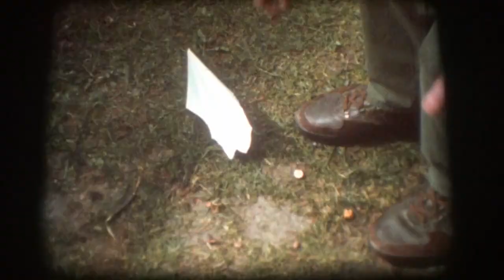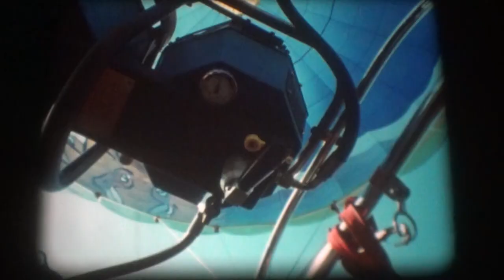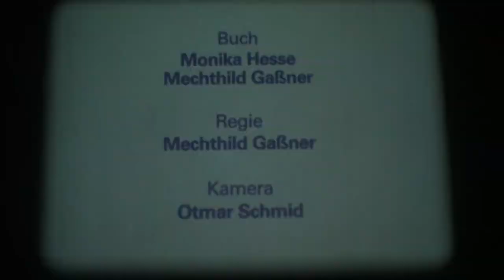16mm Film - Die Luft - ein Erlebnis - BRD 1992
16mm Film - Die Luft - ein Erlebnis - BRD 1992

Regie: Mechthild Gaßner

Buch: Monika Hesse und Mechthild Gaßner

Kamera: Otmar Schmid

Darsteller: Kurt Bülau u. a.

Im Rahmen einer Spielhandlung erleben Kinder das 'Element Luft' in seinen Eigenschaften und seiner Funktion für das menschliche Leben. Die Luft in ihrer vielfältigen Bedeutung für den Menschen ist das Thema des Films. Dabei geht es einmal um den existentiellen Zusammenhang, dass ohne Luft kein Leben möglich ist. Daneben wird gezeigt, dass Luft 'trägt' (z.B. Ballon, Fallschirm), dass man ihre Eigenschaften beim Spielen verwenden kann (z.B. Windrädchen) und dass sie beim Wetter eine wichtige Rolle spielt. Am Rande kommt auch noch die Sauberhaltung der Luft als wichtige Gegenwartsaufgabe zur Sprache.

Within the framework of a play story, children experience the 'element air' in its properties and its function for human life. Air in its manifold meaning for human beings is the subject of the film. On the one hand, it is about the existential connection that life is not possible without air. In addition, it is shown that air 'carries' (e.g. balloon, parachute), that its properties can be used in play (e.g. pinwheel) and that it plays an important role in the weather. In passing, the cleanliness of the air is also discussed as an important contemporary task.